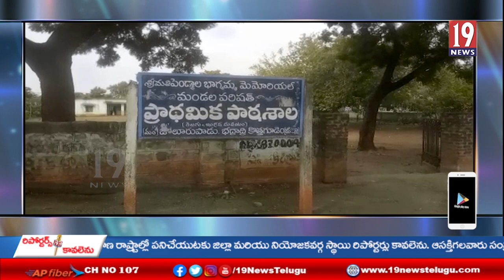పెండ్యాల భాగ్యమ్మ మెమోరియల్ పాఠశాలో విద్యార్థులతో కట్టెలు మోపిస్తున్న ఉపాధ్యాయులు -తెలంగాణ